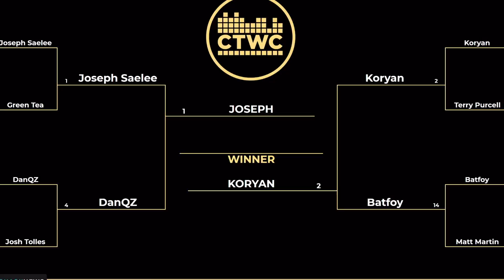Полуфинал турнира по Тетрису 2019 - дедушка против юнца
Получить подарки в World of Tanks (Важно! выдается после регистрации нового аккаунта)

Последний шанс 42-летнего Koryan попасть в финал турнира по Тетрису 2019.
Комментирует, как обычно, профессионал.